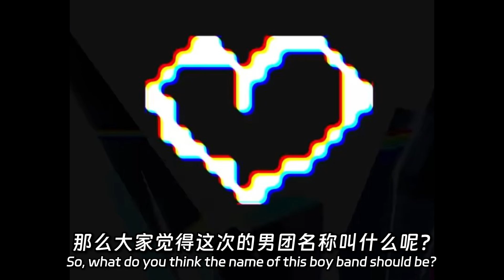Wild Rift - WILD RIFT BOYBAND REVEALED?! BOY BAND NAME IS ... ?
【Hashtag 📈】